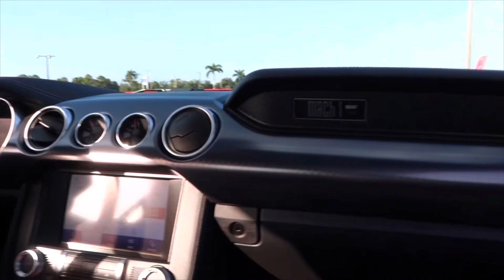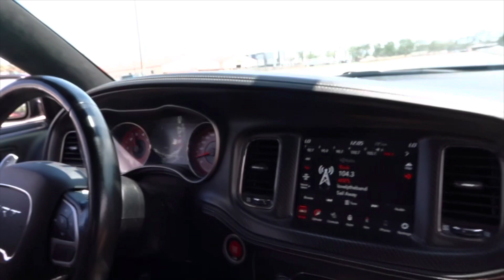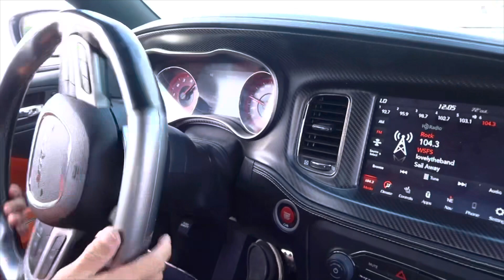THE NEW C8 Z06 IS INSANE!! (+ Drifting Ride Alongs)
While at the Barrett Jackson Auction, we got to ride in some awesome cars with professional drivers! The new 2023 Z06, Hellcat Redeye, Mustang Mach 1, and a Supra! 😳

Each of them had such a crazy different feeling! Such an awesome experience💪🏻